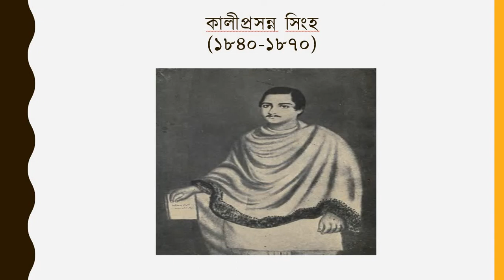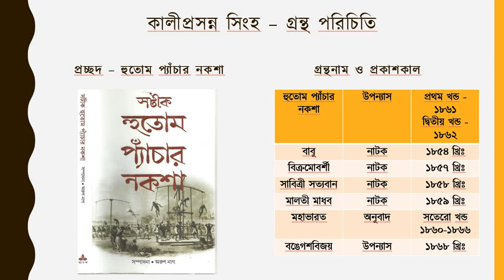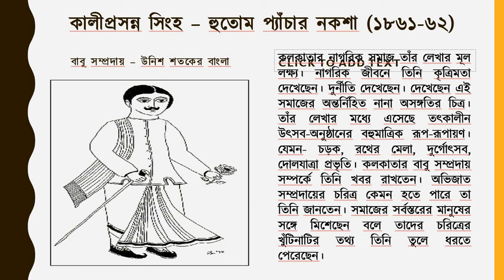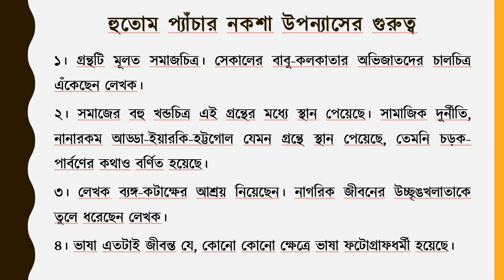KALIPRASANNA SINGHA & HOTOM PYACHAR NAKSHA